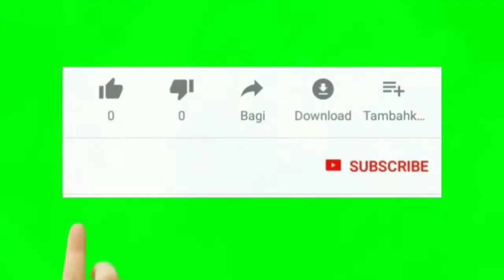Rainbow Cutcrease Makeup | Colorful Makeup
I'll share to u my version of a rainbow cutcrease makeup. Hope u like it guys. Thank u guys.. 😘😘